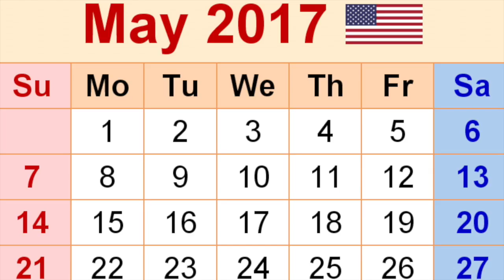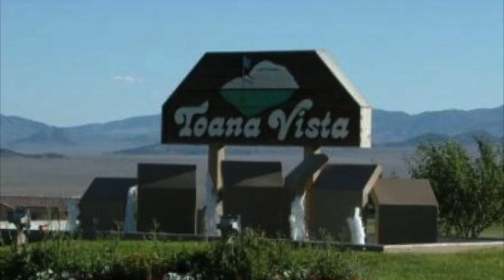5 Things to do with Your Mom on Mother’s Day in and Around West Wendover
Mother’s Day is nearly here and that means doing something super special with your mom. If you’re near West Wendover, Nevada you’re in luck because there are lots of wonderful things to do with your mom here.

When in Wendover, casinos, sumptuous food, fabulous nightlife and pampered guest service await you. But there is one more thing that we bet you never expected Wendover has up its sleeve. Play this video to know more.

The Wendover Nugget Hotel and Casino and The Red Garter Hotel and Casino are properties owned and managed by Wendover Resorts.

today! Engage with us on Facebook and on Twitter

Wendover Nugget Casino: 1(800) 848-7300
Red Garter Casino: 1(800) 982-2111